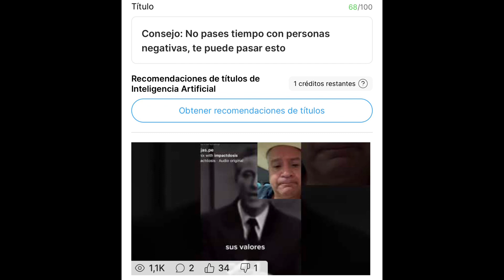Hablamos hoy de los Dislike… Si de eso que te disgusta.